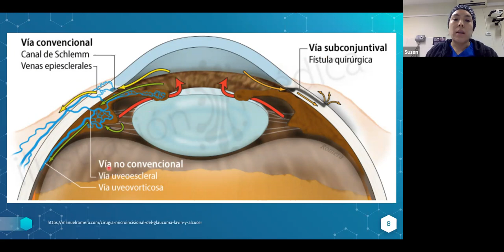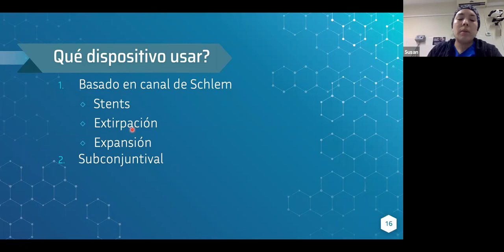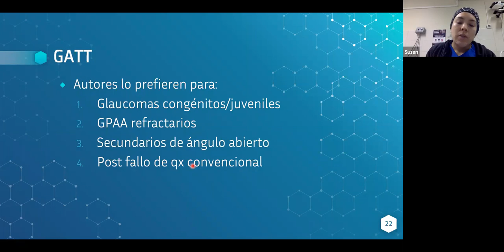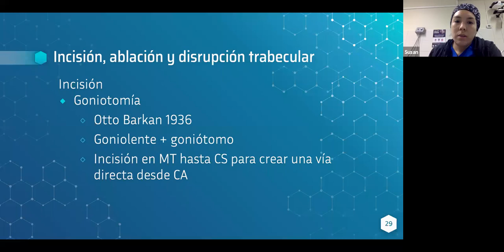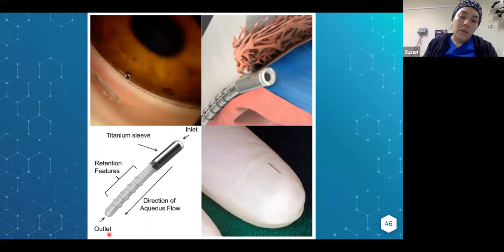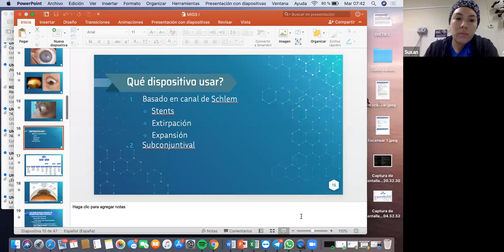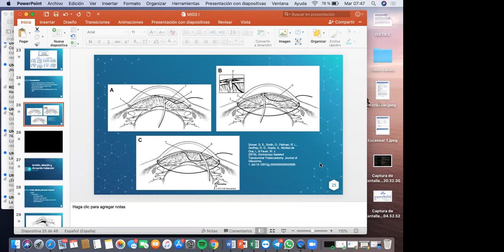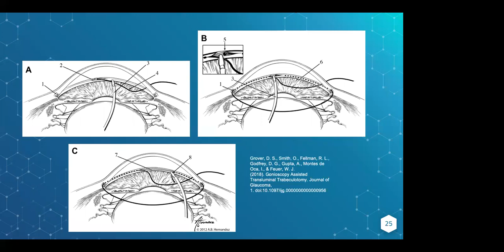MIGS 1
Exposicion a cargo de Dra. Susan Bernales